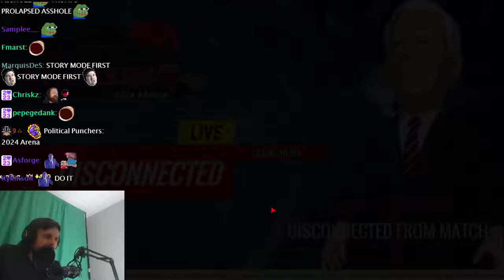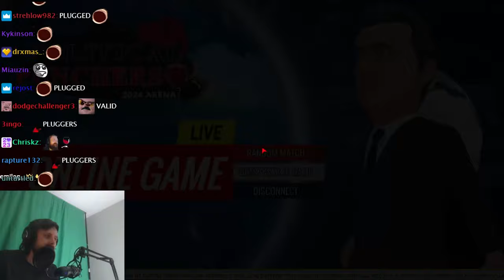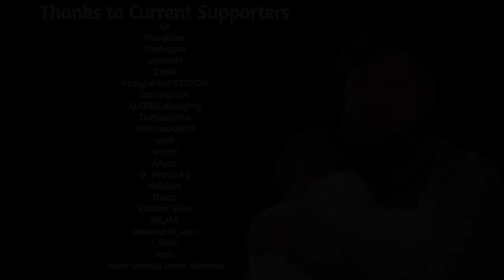Forsen Plays Political Punchers: 2024 Arena versus Streamsnipers